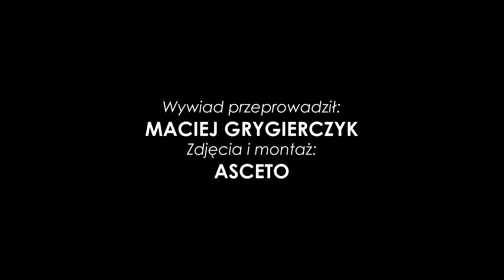Jakub Szymański po 1. rundzie PP Podhale Nowy Targ 0-2 Ruch Chorzów (25.09.2024)